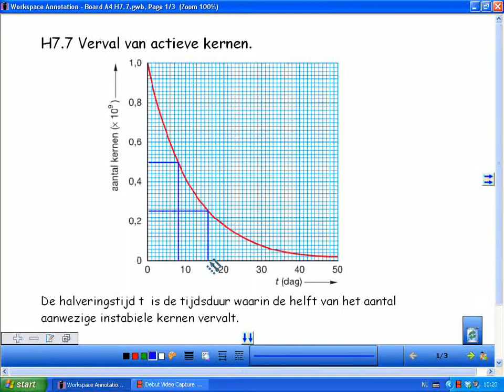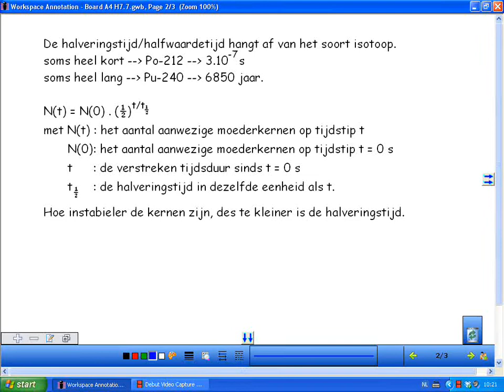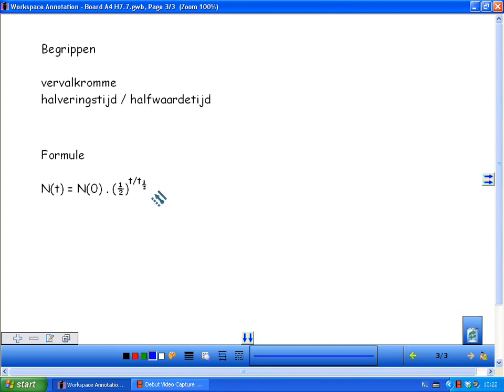Natuurkundeles A4 7.7 Verval van actieve kernen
Natuurkundeles over verval van actieve kernen (oude programma)